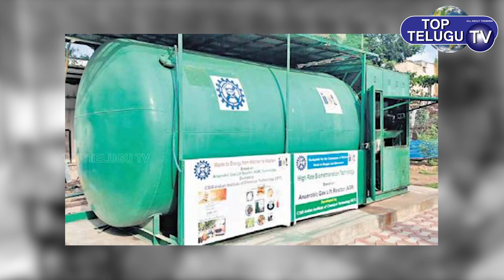Biogas Plant Bowenpally Vegetable Market Praised by PM Modi | Telangana | Top Telugu TV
Prime Minister Narendra Modi during his Sunday radio address - Mann Ki Baat - has mentioned about the garbage to power plant being commissioned inside the Dr. B.R. Ambedkar Agriculture Market in Bowenpally where vegetable and fruit waste is being used to generate power to the extent of 500 units a day and 30 kilos of green manure.

This is being done by making use of 10 tonnes of left over market waste. The power generated is being used to light up the market and also to run the canteen in the premises enabling the market committee to make substantial savings in power bills.

‘Isn’t it amazing” that the Bowenpally vegetable market instead of letting the vegetable rot, spreading unhygienic conditions - is utilising it to generate power, he said.

“This is the power of innovation, it was nice to learn about it. This is the journey of turning garbage into gold,” the Prime Minister remarked while explaining how the traders decided to make use of the vegetable waste usually left to rot in markets elsewhere.